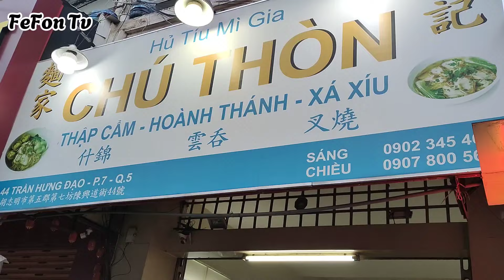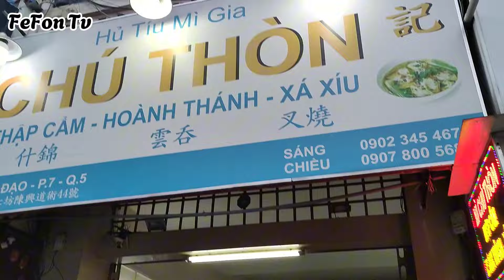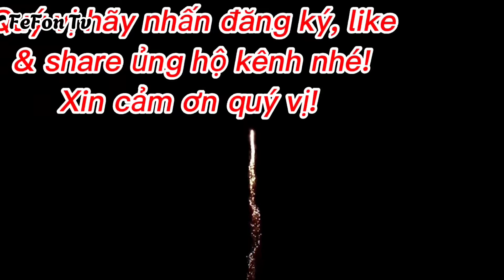Phát hiện hủ tiếu mì người hoa hơn 70 năm ở Sài Gòn!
🍜  Địa chỉ: 44 Trần Hưng Đạo, P. 7, Q. 5, TP HCM
⏰ Thời gian: 6h đến 13h - 16h đến 21h
Giá từ: 40k- 45k / 1 tô

Fefon Tv là kênh giới thiệu cuộc sống hàng ngày về du lịch, giải trí, ẩm thực, vv... Nếu như video hay các bạn hãy nhấn nút đăng ký kênh hoàn toàn miễn phí, like và share để giúp kênh phát triển nhé!

Xin chân thành cảm ơn và xin thông cảm!

Chủ kênh Youtube:
☎️ Điện thoại: 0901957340 ( không phải quán ăn )

Từ khóa tìm kiếm trên Google:
hủ tiếu mì; hu tieu mì; hủ tiếu cật; hủ tiếu mì người hoa; hủ tiếu mì sườn